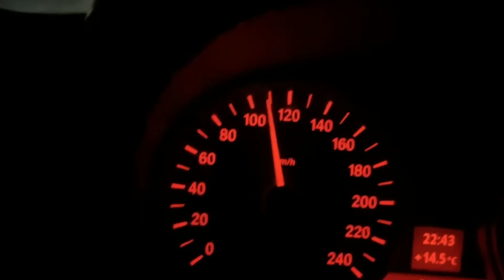BMW E87 120d 4th gear acceleration RSMtune stage 1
Bmw e87 120d
Stock 163hp / 340Nm
RSMtune stage 1 210hp / 420Nm

Stock turbo
Stock injectors